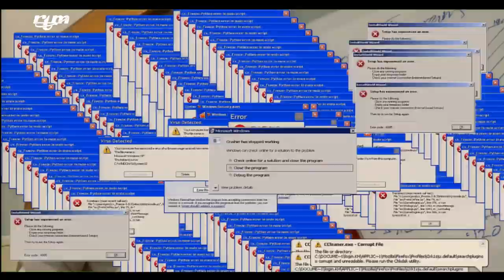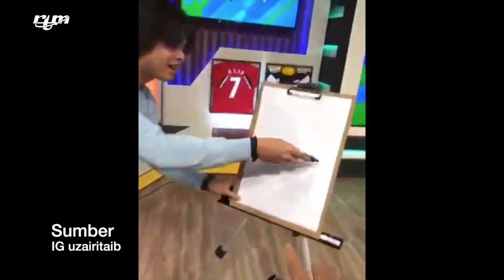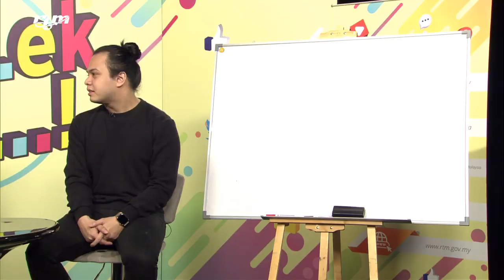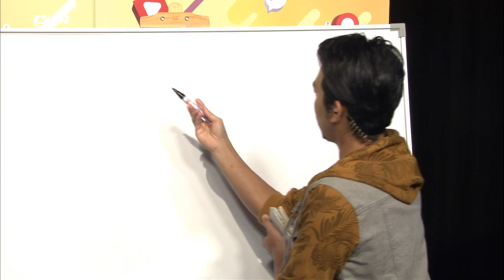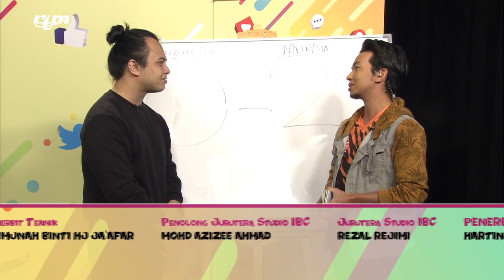Lek Lek Luu…! Episod 16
Lek Lek Luu…! Dengan Tajuk : “Cikgu Viral” Bersama Pengacara Fendi Mohamad Dan Personaliti Undangan Uzairi Mohd Taib